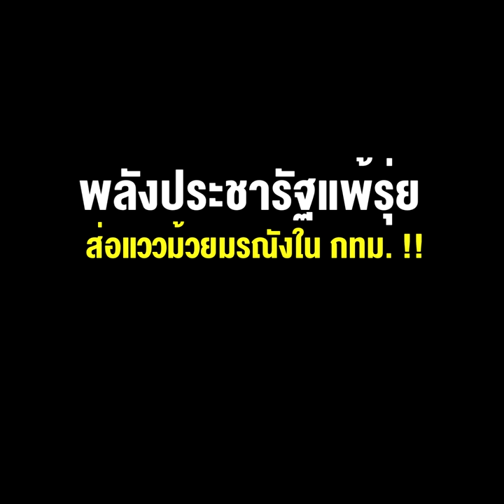มันจบแล้วลุง !! บ๊ายบายเจนจาคะ พลังประชารัฐแพ้รุ่ย ส่อแววม้วยมรณังใน กทม. !!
31/01/2022 มันจบแล้วลุง !! บ๊ายบายเจนจาคะ พลังประชารัฐแพ้รุ่ย ส่อแววม้วยมรณังใน กทม. !!
**มันจบแล้วลุง!! บ๊ายบายเจนจาคะ พลังประชารัฐแพ้รุ่ย ส่อแววม้วยมรณังในกทม.